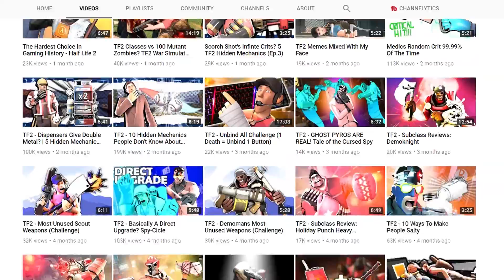Taking A Break From TF2 (Burnout)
Don't worry I'm not quitting tf2, I'm just taking a break. It could be 1 week or 6 months; depends on how severe the burnout is (；一_一).
Title: Taking A Break From TF2 (Burnout)